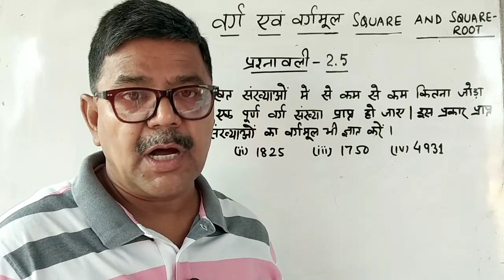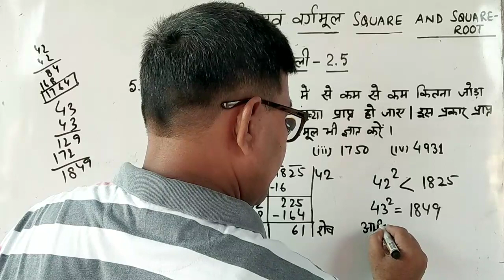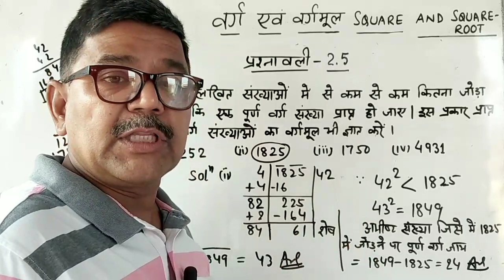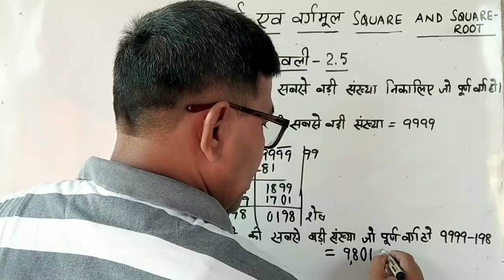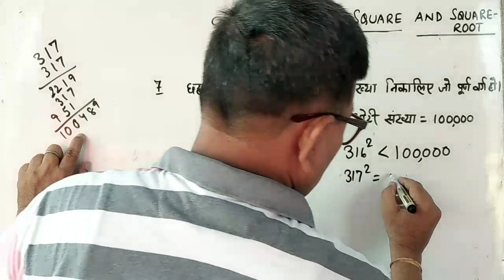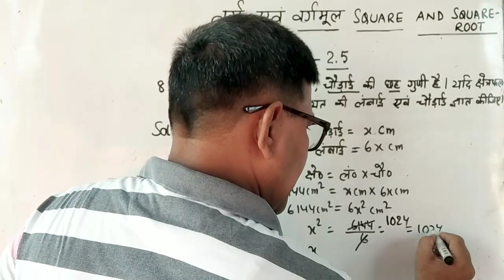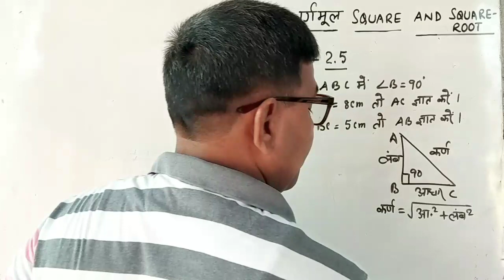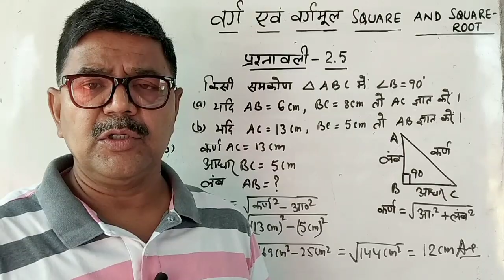SQUARE AND SQUARE ROOT CLASS 8| वर्ग एवं वर्गमूल कक्षा 8 |प्रश्नावली 2.5 Q.NO.5 to 9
In this video we will learn Introduction of square and square root , properties of square and various methods to find square . Solutions of Exercise 2.5 JCERT
 Link of Methods Square root -